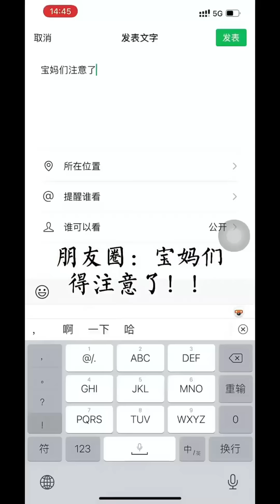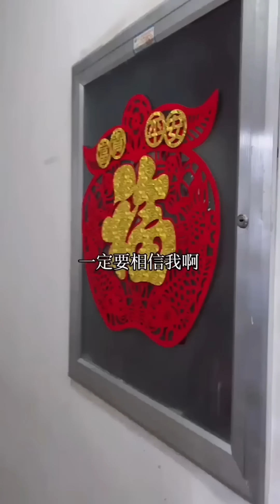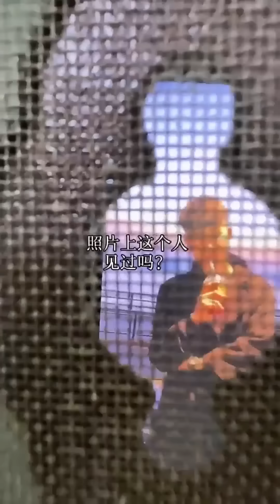一个玩具就能把你的孩子骗走！小然哥拉走小女孩却被妈妈认为是坏孩子，得知真相赶紧道歉！【小然哥来了】